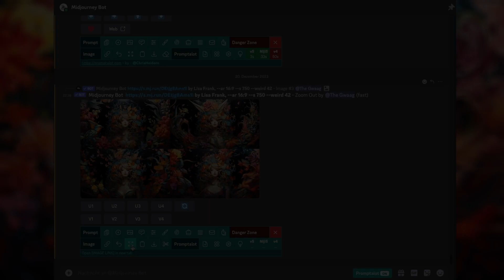Neugierig? Daily Kalender Puzzle 🧩 lösen! 21. Dezember 2023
Der Prompt zum Hintergrund für midjourney:

ultra detailed painting, watercolor on textured paper, strong textures, dynamic inklines, nuanced colors, art nouveau, illustration of a cute fairy, flowers vines and leaves, whimsical, enchanting illustration, art by MSchiffer, bookmark art --ar 16:9 --s 750 --weird 42 --seed 42

ZoomOut 2x
by Lisa Frank, --ar 16:9 --s 750 --weird 42

00:00 - Start
01:04 - Start 21. Dezember 2023
03:57 - solved 21. Dezember 2023
04:09 - Hintergrundbild